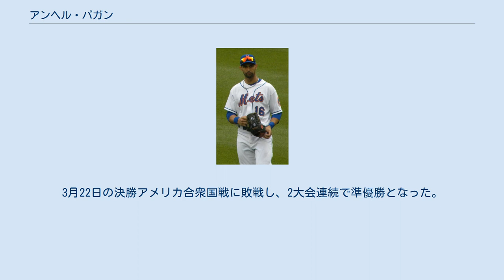アンヘル・パガン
アンヘル・マヌエル・パガン（Ángel Manuel Pagán, 1981年7月2日 - ）は、 プエルトリコのサンフアン出身のプロ野球選手（外野手）。
右投両打。
 愛称はエル・カバージョ・ロコ（El Caballo Loco）またはクレイジー・ホース（Crazy Horse）。
 1999年のMLBドラフト4巡目（全体136位）でニューヨーク・メッツから指名され、翌2000年6月1日に契約。
 2000年、傘下のアパラチアンリーグのルーキー級キングスポート・メッツでプロデビュー。
19試合に出場して打率.361・8打点・6盗塁の成績を残した。
 2001年はA-級ブルックリン・サイクロンズとA級キャピタルシティ・ボンバーズでプレー。
A-級ブルックリンでは62試合に出場して打率.315・15打点・30盗塁の成績を残した。
 2002年はA級キャピタルシティとA+級セントルーシー・メッツでプレーし、A級キャピタルシティでは108試合に出場して打率.279・1本塁打・36打点・52盗塁の成績を残した。
 2003年はA+級セントルーシーでプレーし、113試合に出場して打率.249・1本塁打・33打点・35盗塁の成績を残した。
 2004年はAA級ビンガムトン・メッツとAAA級ノーフォーク・タイズでプレーし、AA級ビンガムトンでは112試合に出場して打率.287・4本塁打・63打点・29盗塁の成績を残した。
オフの11月19日にメッツとメジャー契約を結び、40人枠入りを果たした。
 2005年3月2日にメッツと1年契約に合意。
この年はAAA級ノーフォークで129試合に出場して打率.271・8本塁打・40打点・27盗塁の成績を残した。
 2006年1月25日に金銭トレードで、シカゴ・カブスへ移籍した。
開幕ロースター入りし、4月3日のシンシナティ・レッズ戦でメジャーデビュー。
5回裏から右翼の守備に就き、3打数2安打1打点だった。
4月17日にハムストリングの故障で15日間の故障者リスト入りし、6月30日に復帰。
25歳の誕生日の7月2日に行われたシカゴ・ホワイトソックス戦で、メジャー第1号・第2号本塁打を放った。
この年は77試合に出場し、打率.247・5本塁打・18打点・4盗塁の成績を残した。
 2007年3月5日にカブスと1年契約に合意。
3月28日にAAA級アイオワ・カブスへ異動し、そのまま開幕を迎えた。
5月10日にメジャーへ昇格。
8月8日に大腸炎で15日間の故障者リスト入りし、シーズンを終えた。
この年は71試合に出場して打率.264・4本塁打・21打点・4盗塁の成績を残した。
 2008年1月5日にコーリー・コールズ、ライアン・マイヤーズとのトレードで、古巣のメッツに復帰。
3月4日にメッツと1年契約に合意し、開幕ロースター入りした。
5月7日のロサンゼルス・ドジャース戦で左翼への飛球を追い、左翼スタンドに転落。
左肩を負傷し、5月13日に15日間の故障者リスト入りした。
7月9日にルーキー級ガルフ・コーストリーグ・メッツで復帰。
A+級セントルーシーやA-級ブルックリンでもプレーしたが、メジャー復帰はなかった。
この年は31試合に出場して打率.275・13打点・4盗塁の成績を残した。
 2009年1月20日にメッツと57万5000ドルの1年契約に合意し、開幕ロースター入りした。
右肘や鼠蹊部の故障に悩まされたが、自己最多の88試合に出場。
打率.306・6本塁打・32打点・14盗塁の成績を残した。
 2010年6月10日 2010年2月9日にメッツと1年契約に合意。
正中堅手のカルロス・ベルトランが故障で離脱していたため、代役としてレギュラーに定着。
ベルトラン復帰後も左翼手や右翼手のレギュラーに残り、151試合に出場して打率.290・11本塁打・69打点の成績を残した。
37盗塁はリーグ2位だった。
 2011年1月31日にメッツと350万ドルの1年契約に合意。
ベルトランが右翼へとコンバートされたため、正中堅手を任された。
4月22日に15日間の...